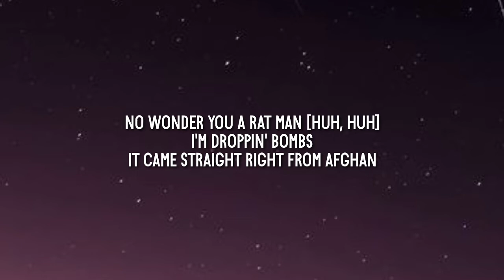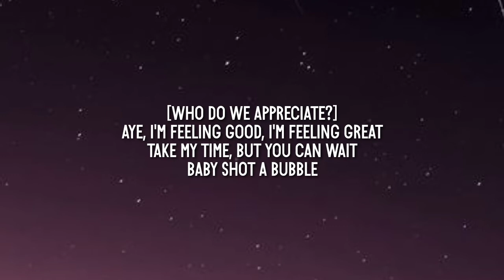Koto. - so silly ! (Lyrics) "baby go to work, throw it back and then she twerk" [TikTok Song]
Tag 📝